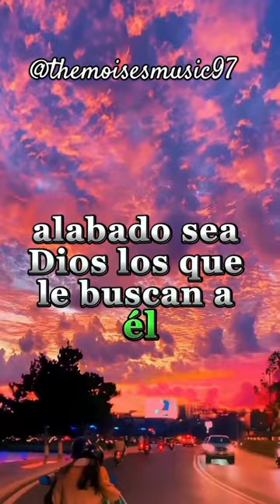Alabado sea Dios ❤️